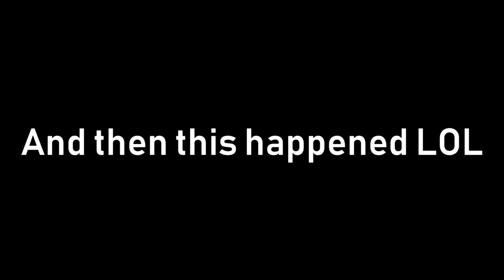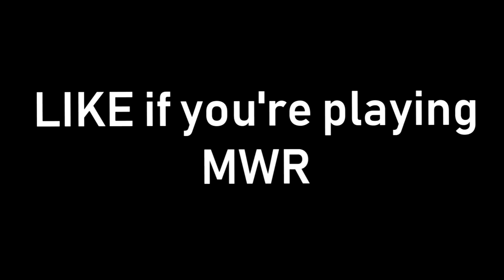If you like FREE THINGS, Click this video... 👀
In today's video, we are playing Modern Warfare Remastered since it's FREE on PS4. In this MWR video I have a LOT of Funny moments and rages. Don't forget to download this FREE CALL OF DUTY GAME if you're on PS4.

NEW "TheOceaneOpz" MERCH!

Video Uploaded by TheOceaneOpz or Oceane.